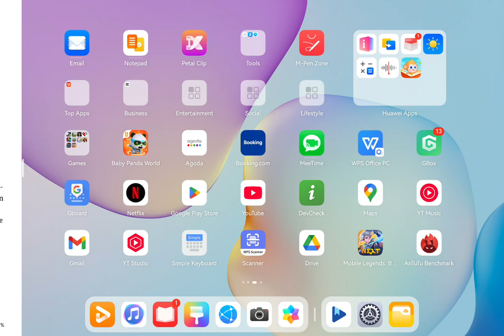Huawei MatePad 11.5 (2025) PaperMatte - How to Split Screen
In this video, I will show you how to split screen on Huawei MatePad 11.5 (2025) PaperMatte edition.